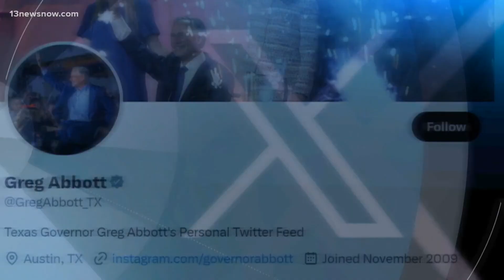House Republicans visit U.S.-Mexico border amid congressional negotiations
House Speaker Mike Johnson is demanding the president back the GOP’s border security legislation which would resume construction of the border wall and limit the Department Of Homeland Security's ability to grant migrants parole.

The White House called Johnson’s recent trip a political stunt, blaming Republicans for rejecting President Biden's supplemental funding package which includes money to bolster personnel at the border.